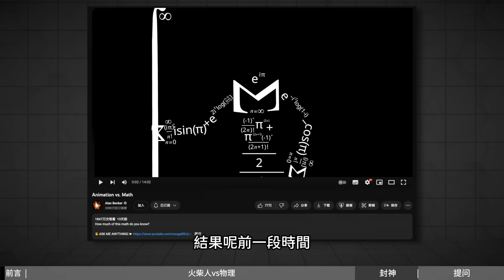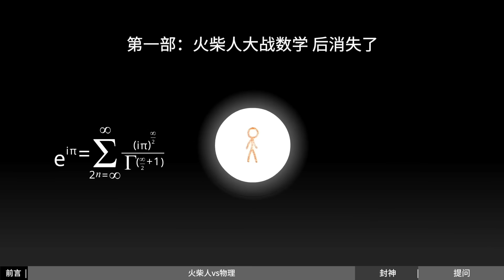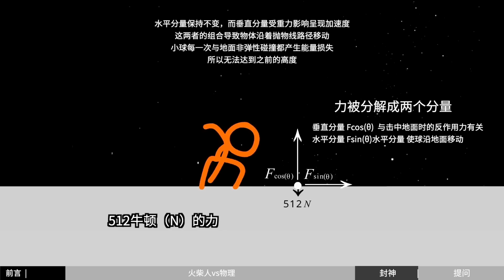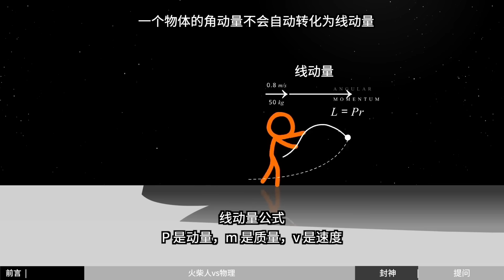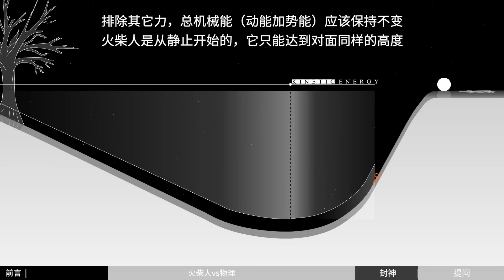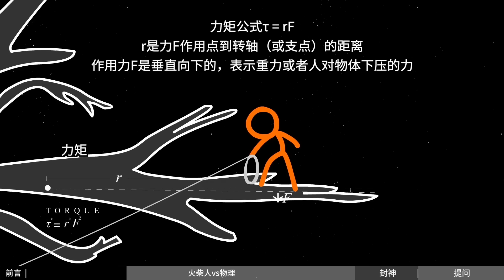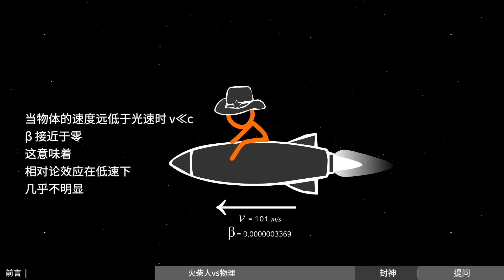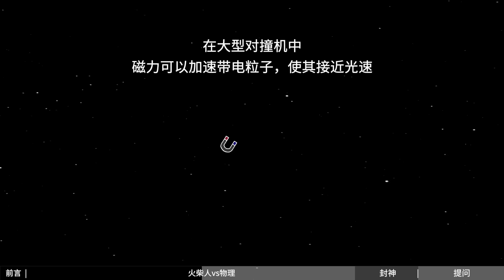史上最難看懂的動畫續集！詳解火柴人大戰物理，看完秒懂宇宙起源 | 雅桑了嗎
原動畫鏈接：
from Alan Becker
想聽雅桑的故事睡覺的話，請移到助眠頻道